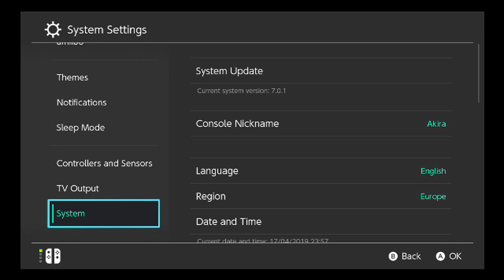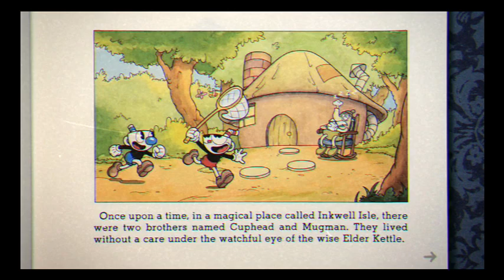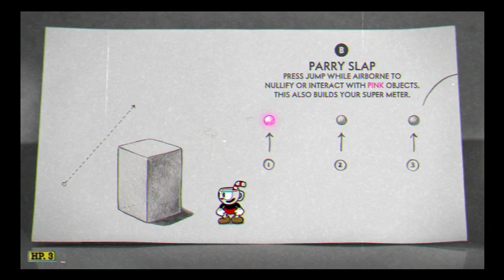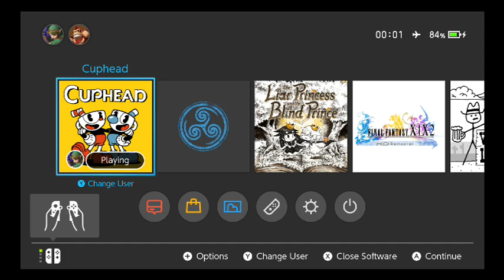Cuphead for Nintendo Switch Gameplay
Hey Guys!
Cuphead for Nintendo Switch on Nintendo Switch.